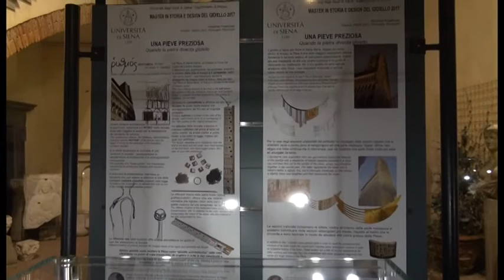Le creazioni degli allievi del Master in storia e design del gioiello in mostra a Casa Bruschi